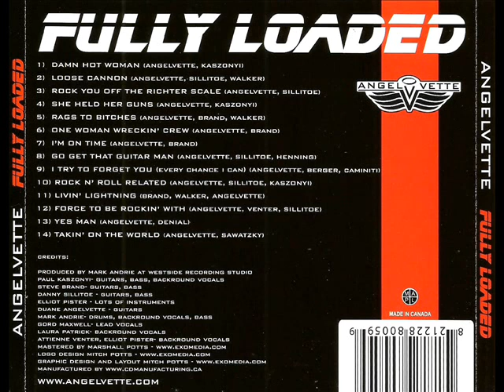Angelvette - I Try To Forget You